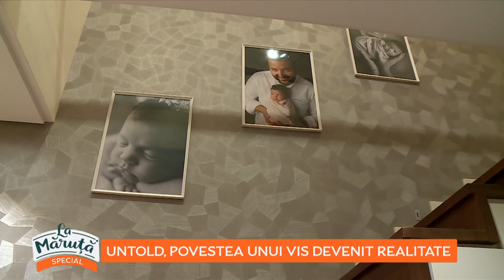Cine este Untoldina? Povestea unui vis devenit realitate!